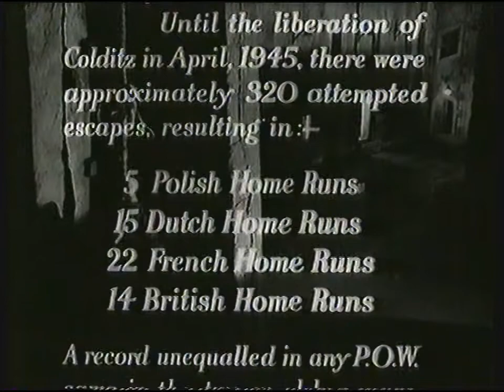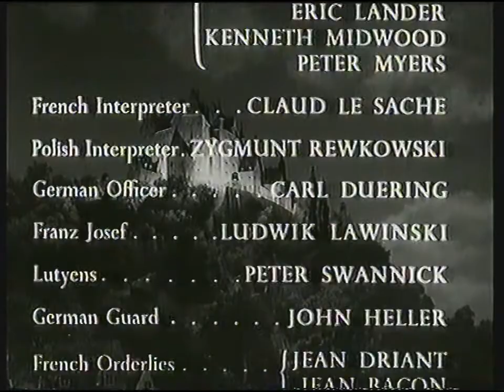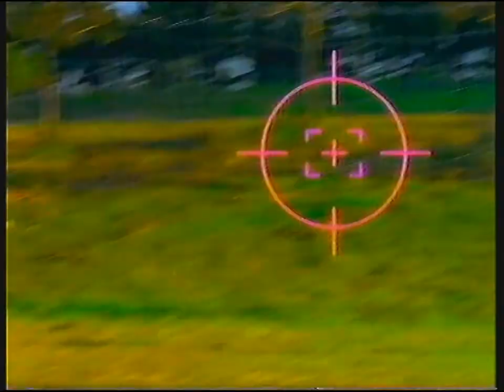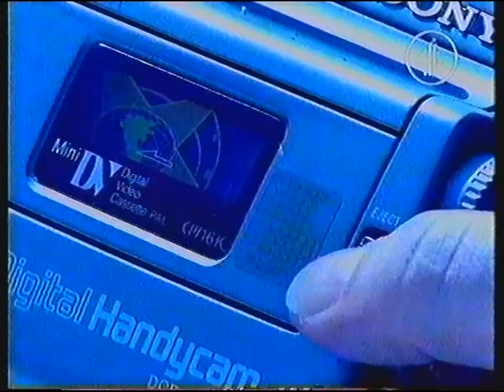[720p/50p] Channel 4 | continuity | 4th May 1997 | Part 4 of 4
End of The Colditz Story
C4 trailer: Gulliver's Travels
C4 slide: The Monkees
Adverts
C4 trailer: The Big Breakfast
C4 trailer: Wanted
C4 ident: The Monkees

Adverts:
Gordon's
BT
British Midland
Norwich Union
Mullerice (is this what they tried to replace the "this is the captain of your ship" advert with? It's rubbish!)
Ford Fiesta
Wrangler